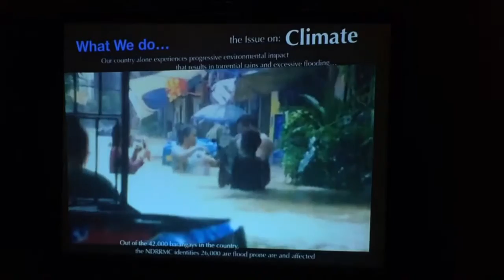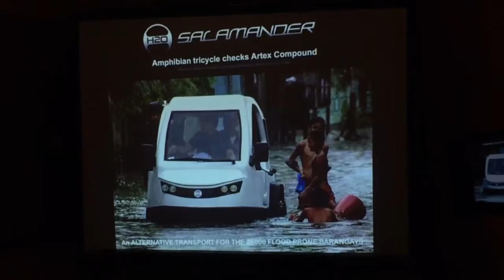The Salamander - Pinoy Amphibian Tricycle